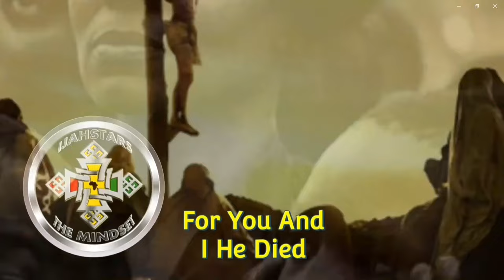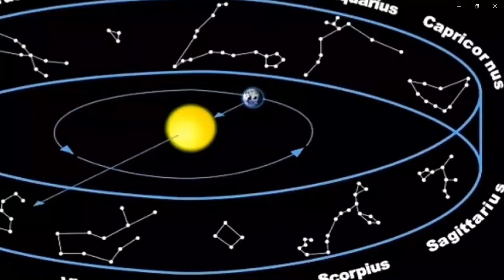Priest Flego : Every Bobo Shanty Should Give 10 Percent To the Congress. Pt5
Reasoning with the R.H Priest Flego from the E.A.B.I.C. with a vast amount of information knowledge and experience about the Rastafari movement, please watch to the end please like share and comment thanks in advance.